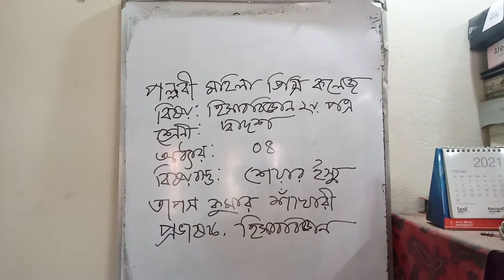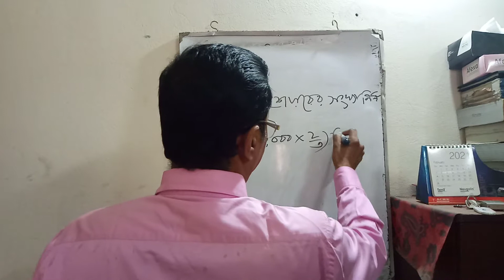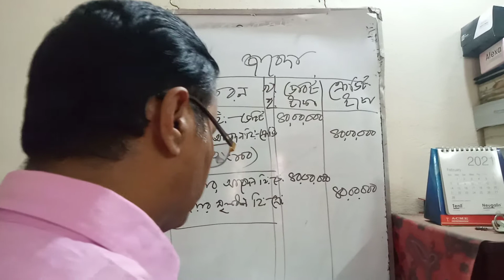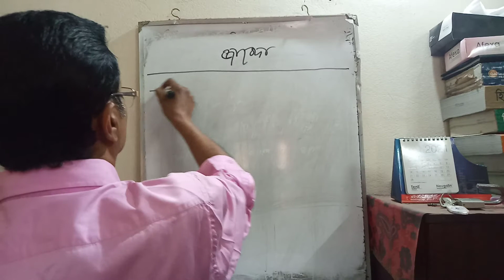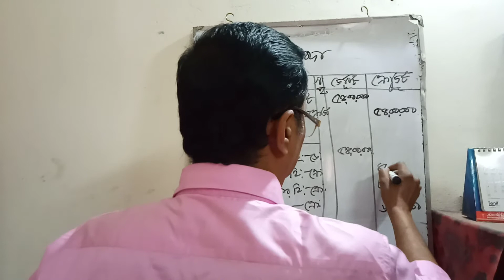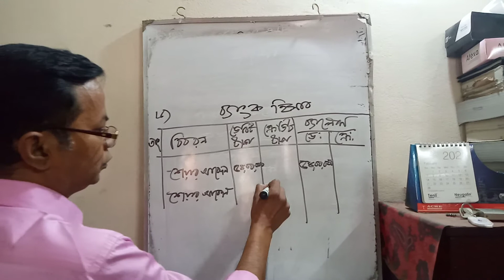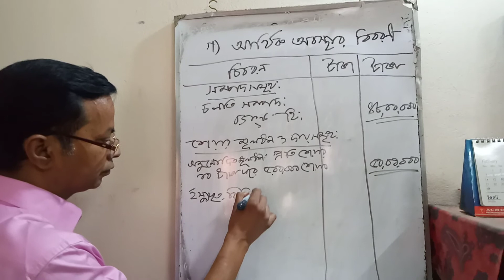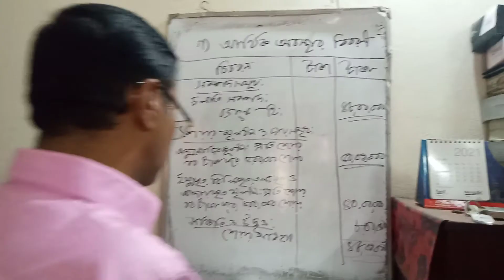পল্লবী মহিলা ডিগ্রি কলেজ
০২/০৬/২০২১
শ্রেনীঃ দ্বাদশ
বিষয় ঃ হিসাব বিজ্ঞান ২য় পত্র
বিষয়বস্তু ঃ শেয়ার ইস্যু
তাপস কুমার শাঁখারী
প্রভাষক, হিসাব বিজ্ঞান